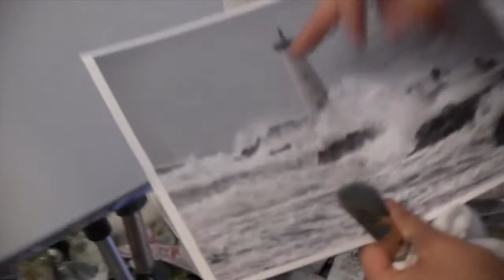Морской пейзаж, художник Сахаров, уроки живописи и рисунка